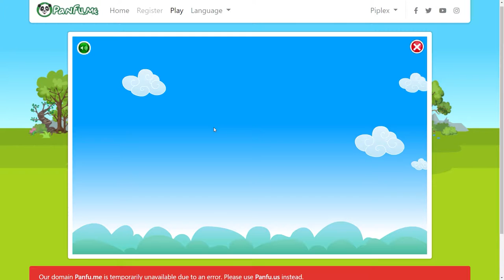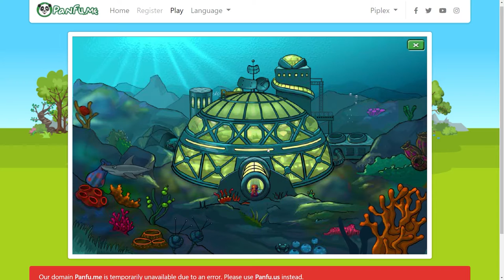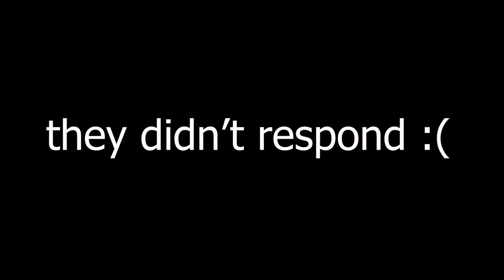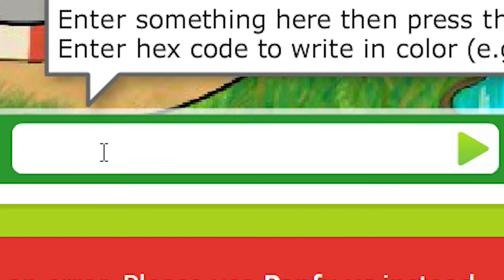this is the most cursed online game... (Panfu)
This might actually be a horror game, no wonder it's completely dead.
To be honest though, Panfu actually used to be my favorite game about 7 years ago, and back then it used to have like 50,000 players daily. Now it's a ghost town.